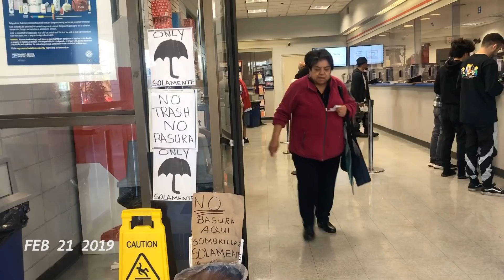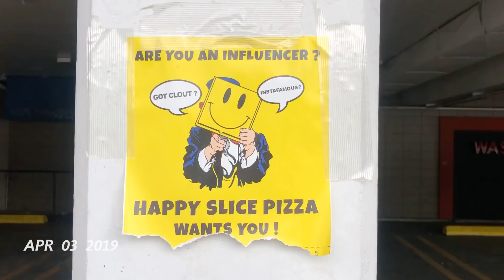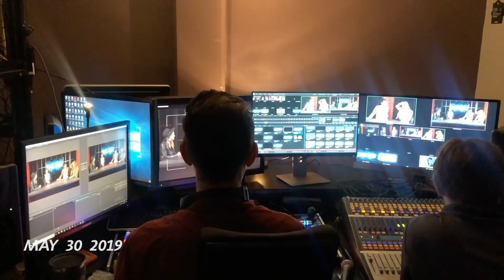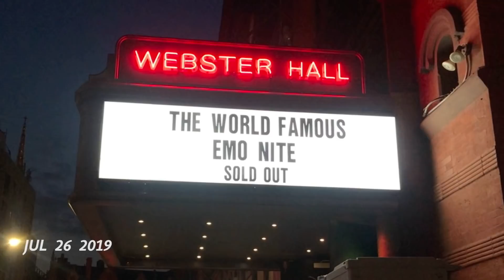I FILMED 1 SECOND EVERYDAY FOR A YEAR